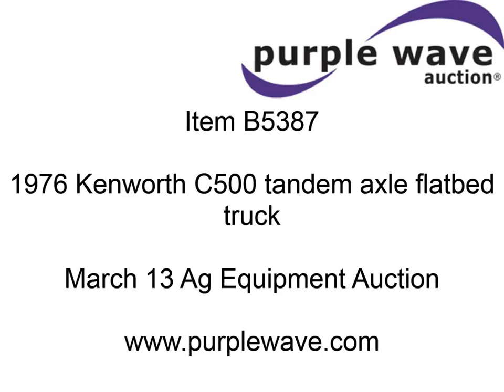1976 Kenworth C500 tandem axle flatbed truck for sale | sold at auction March 13, 2013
1976 Kenworth C500 tandem axle flatbed truck
663,118 miles on odometer
Cummins NTC290 turbo diesel engine
Eaton Fuller Road Ranger 13 speed manual transmission
Model RTO95Y3
Heat
Am
Air suspension seat
Heated mirror
Passenger daylight door
11 gauge instrument panel
Ceiling mounted fan
Missing guard
17&#039;10"L x 93.5"W flatbed
54.5" bed height
25"H headache rack
(8) stake pockets per side
Driver&#039;s side steps to bed
Exterior visor
45"L x 27"D x 14"H under bed toolbox
75 gallon fuel tank
Receiver hitch
Single rear exhaust
Air brakes
4:44 gear ratio
50HD rear axle
242" wheel base
Generals 11R24.5 front tires
Mixed brand rear tires
GVWR 50,860 lbs
16,280 lbs chassis weight
Interior/exterior cosmetic damage
Front bumper dented and welded
Windshield cracked and chipped
Passenger window stuck open
150905S

It was located in Holdrege, NE, and we sold it to the highest bidder for $3,080.